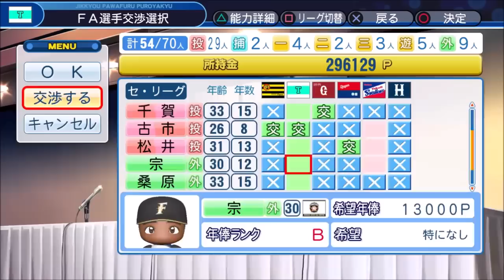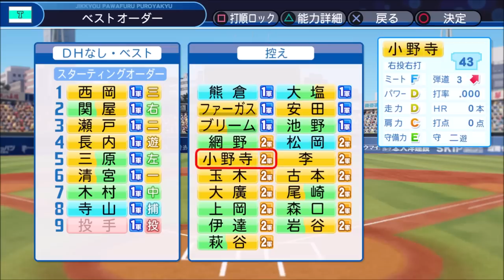#19 20代のみでペナントを制す パワプロ2018 実況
選手は20代のみという縛りで日本一を目指します

縛り
・選手は20代のみ
・20代の定義は契約更改時に30以上だと解雇(契約更改時に29歳ならシーズン中に30歳になっても使用可能)